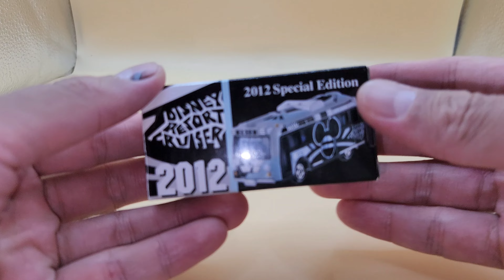TOMICA トミカ 2012 スペシャルエディション DESNEY RESORT CRUISER ディズニーリゾートクルーザー 東京ディズニーリゾート限定